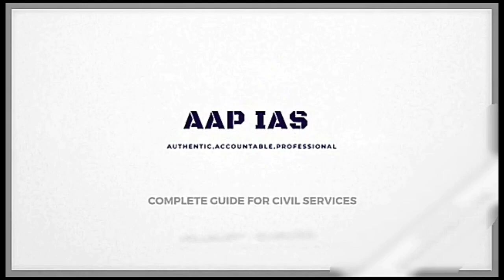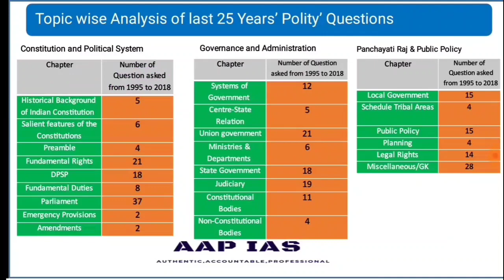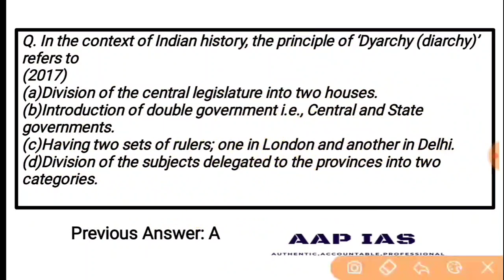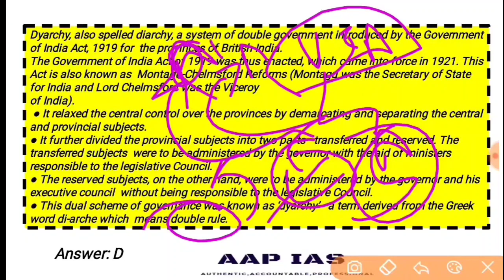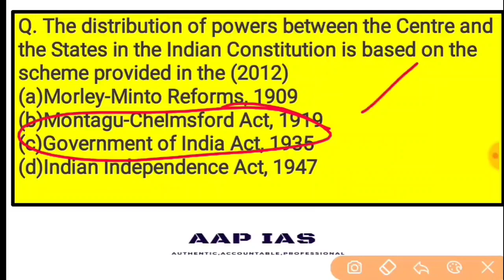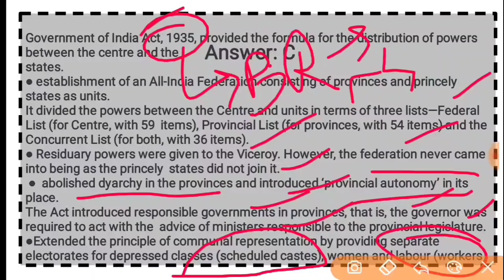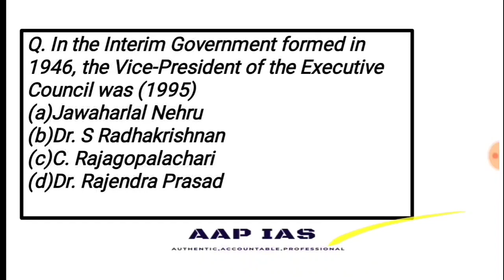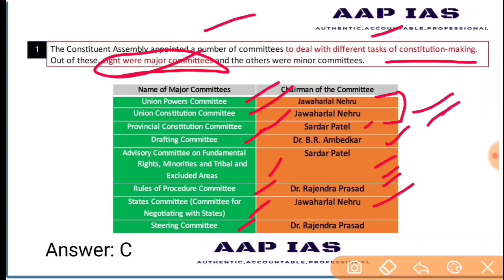IAS Previous Year INDIAN POLITY Questions |Lecture-1| Historical Background |Samiksha |PRELIM 2020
UPSC CIVIL SERVICE EXAM SIMPLIFIED
This is the First lecture of samiksha series from the component Indian Polity. It consists of part one containing 5 Questions from the topic 'Historical Background of Indian Constitution' along with a very detailed explanation that will help you revise the concepts associated with this topic holistically for IAS exam. A sound knowledge of the play field can guarantee a success in the game. UPSC is nothing but a game which can be won easily, provided that we are well aware of this field. How will we achieve this? By analysing the previous year IAS questions starting from 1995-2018 and learning about the twists and traps that are set for the candidate in IAS exam. In this series not only will we cover the important founadtional concepts and facts for UPSC but will also demonstrate as to how IAS questions are framed around these concepts. We will learn how to hit a sixer on a googly and how to apply tigdams to reach the correct answers. Gathering knowledge is one thing and using it to clear the ias exam is different. Come, lets make UPSC preparation easy and enjoyable! Prelims_2020 Polity UPSC_2020 Our motto - Read less, revise more Minimum effort, maximum gain.

IAS Previous Year INDIAN POLITY Questions | Lecture 1 | Historical Background - Part 1

IAS PREVIOUS YEAR QUESTIONS, INDIAN POLITY QUESTIONS